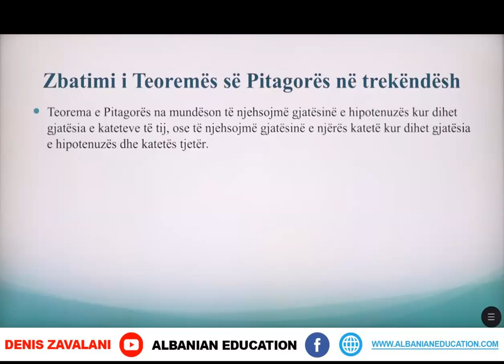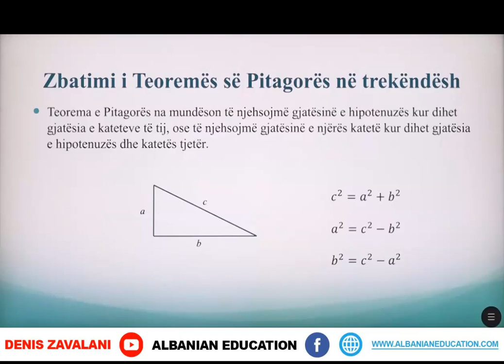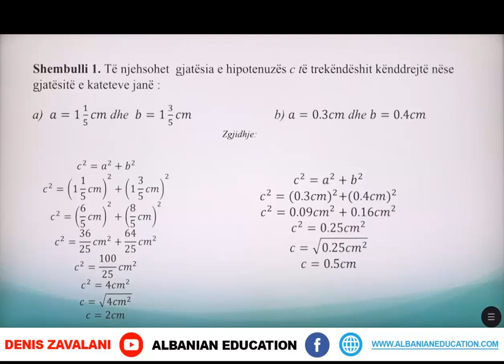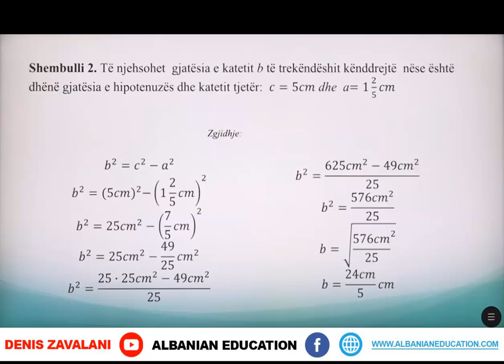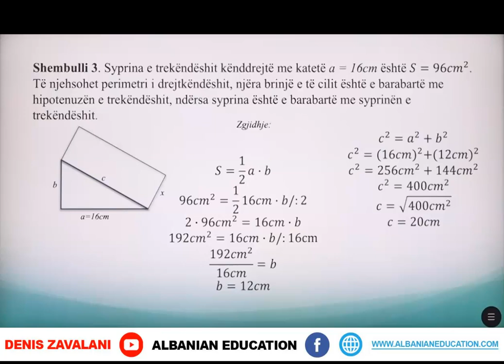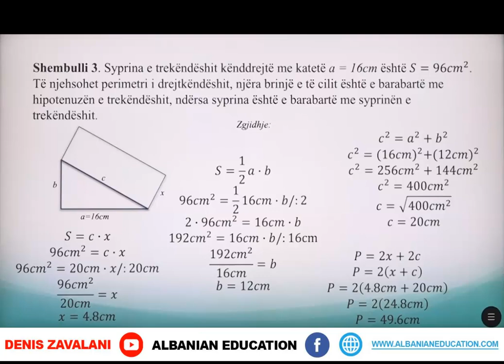8 02 079 Java 20 Matematikë Zbatimi i teoremës së pitagorës në trekëndësh